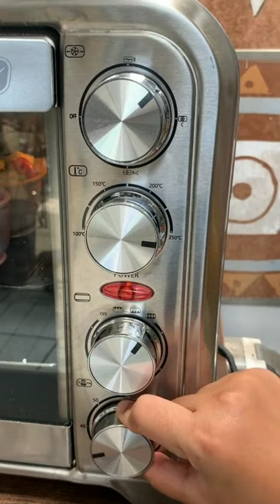Masak Sayuran Pakai Oven Check - Food Story